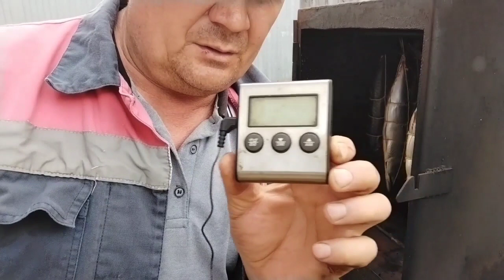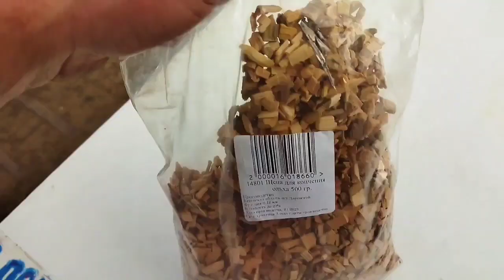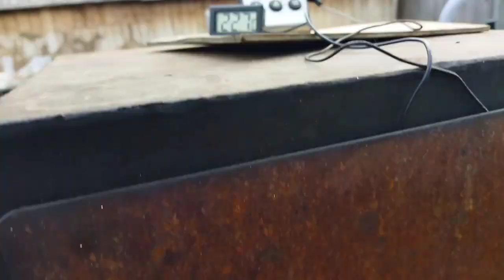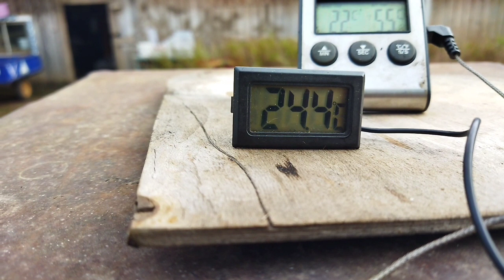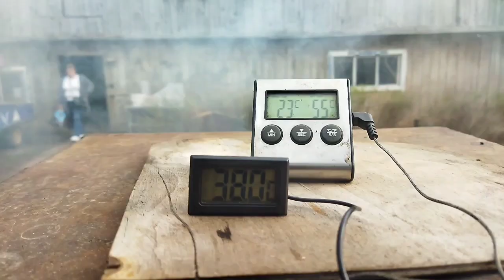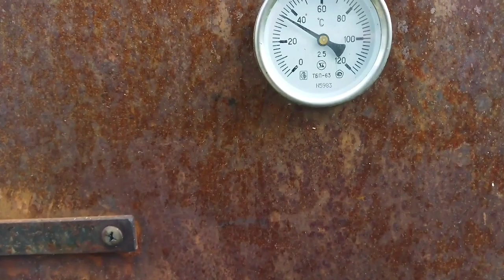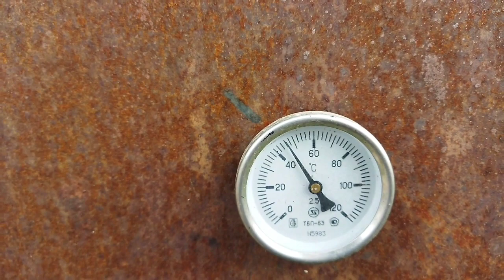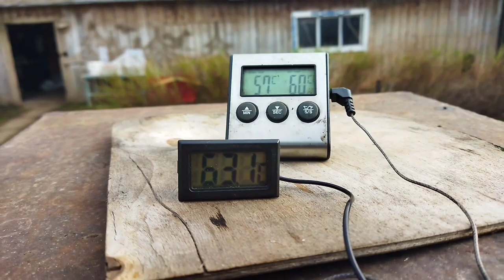Снова копчу скумбрию Горячим способом.